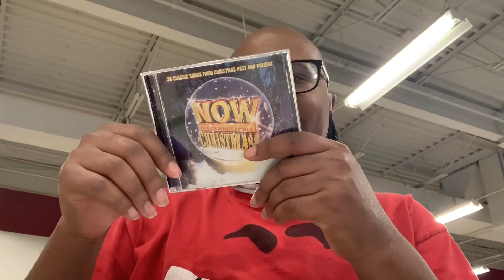Mark’s 25 Days of Christmas, Episode 6 of 25: Ricky Martin & Robi Rosa Holiday Show Rehearsal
Today for the 6th installment of Mark’s 25 Days of Christmas, we follow up Friday’s 3rd installment with more Arts & Crafts and follow it up with a prequel to tomorrow’s 7th installment rehearsing for the Ricky Martin and Robi Rosa Holiday Show that you’ll be seeing tomorrow!

My friend Kari Rutushin will be performing her rendition of Robi’s Crash Push and Ricky’s Ay Ay Ay It’s Christmas as a combination set of regular music and Christmas Music so I look forward to bringing that to you and hopefully getting Margaret in the video to dance as well!